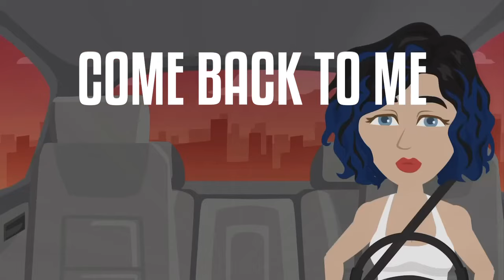YayRaven - Come Back To Me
Music video by YayRaven performing Come Back To Me.